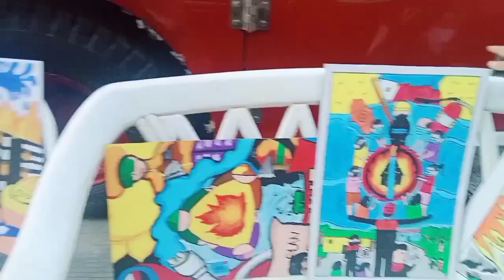FIRE PREVENTION MONTH] Art Contest in BFP/Bureau of Fire Protection||Melnovz kitchen and life